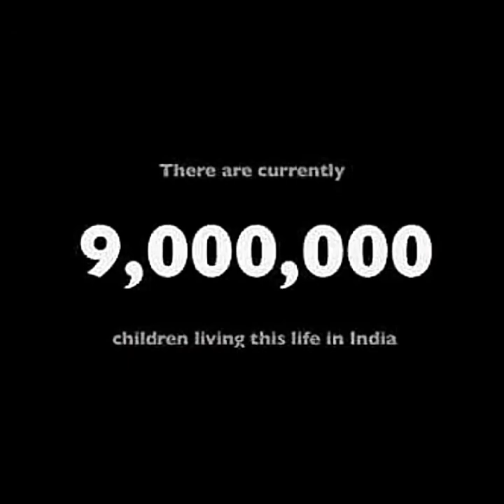Jab toota ek Jo Tara | song on child labour | by Aakash Dabas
Child labour is a blot on any society .Some children have more privilege then others .No child in this world deserves to be thrown in the darkness and hardship of labour at that age .But this cycle continues as those children have to compete in this ever competitive world without proper education .
Those children doesn't deserve to be taunted who have given away their innocent years struggling for a loaf of bread